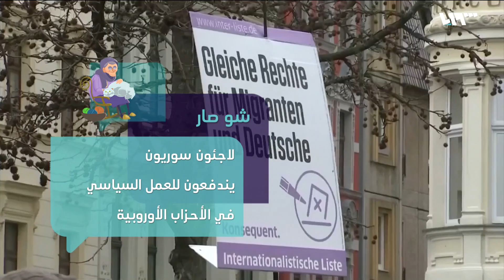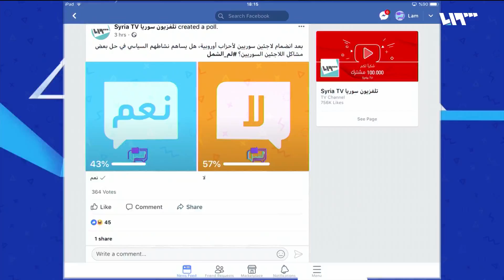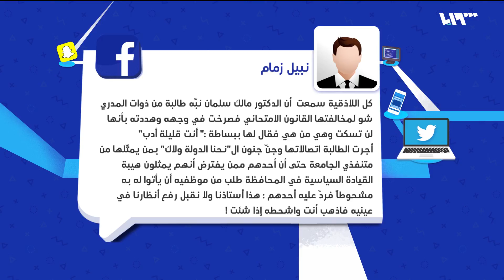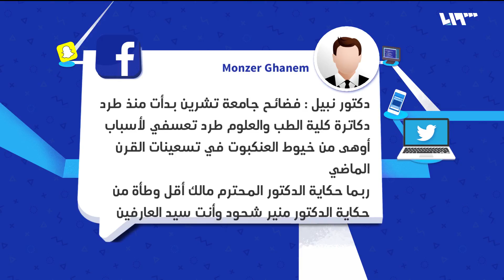سوريا في الرسوم الكاريكاتورية معرض فني في برلين | لم الشمل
افتتحت مؤسسة "هاينريش بول" في ألمانيا، المعرض الفني "سوريا في الرسوم الكاريكاتورية"، بمشاركة رسامي كاريكاتير سوريين يعيش معظمهم خارج سوريا، والمعرض مستمر حتى التاسع من شهر تشرين الثاني المقبل، ومن بين الفنانين المشاركين، فارس كربيت، حسام سارة ومحمود البحرة.